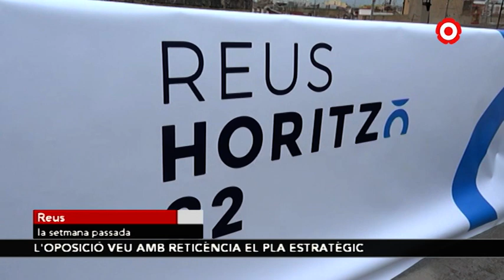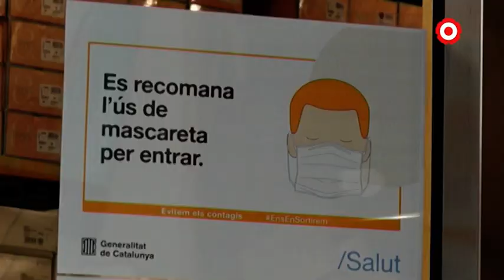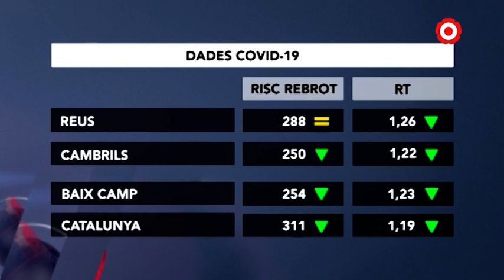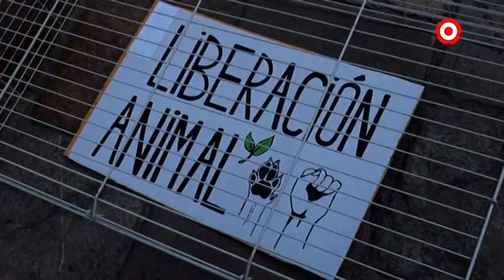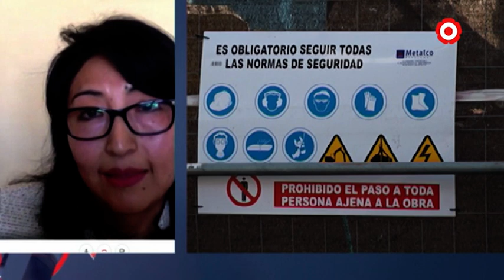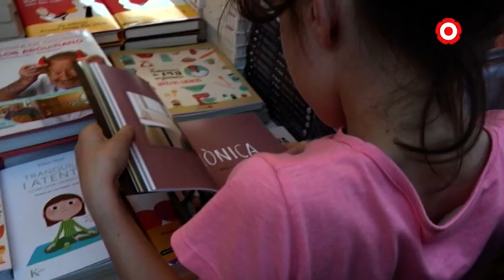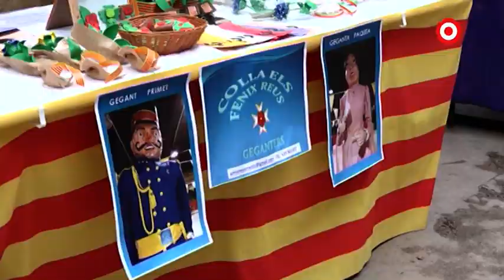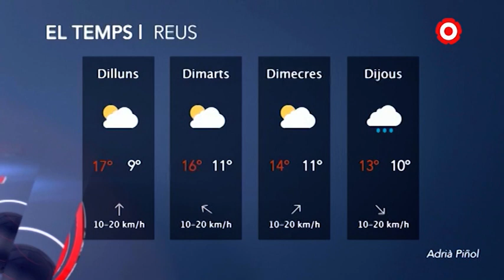Notícies Vespre 19/04/2021